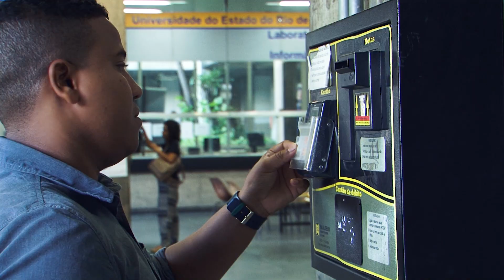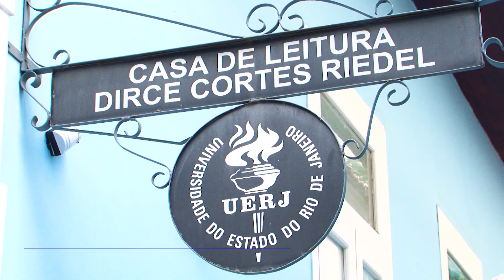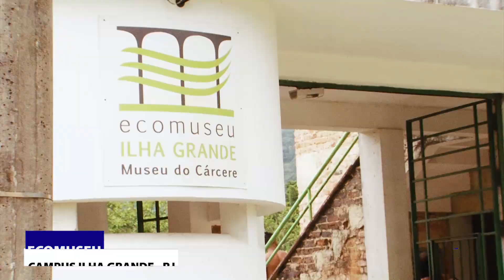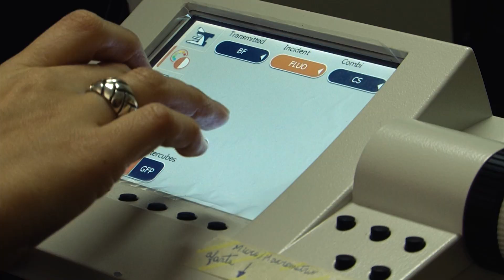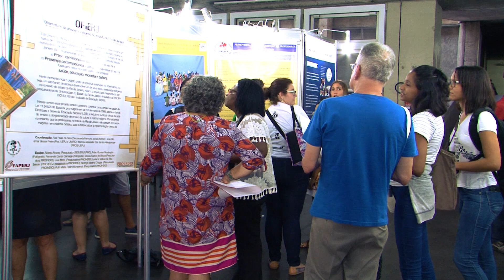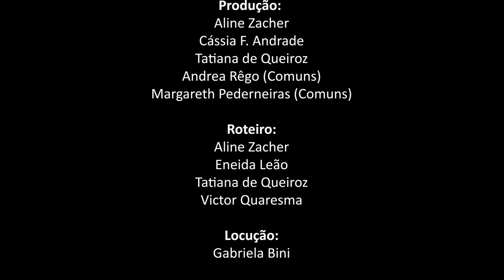Vídeo Institucional da Uerj | Especiais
No ar, mais uma produção da TV Uerj: o vídeo institucional da Universidade do Estado do Rio de Janeiro. O filme apresenta, de maneira dinâmica, a produção e os resultados nas áreas de ensino, pesquisa e extensão.

CTE/SR-3 | 2018